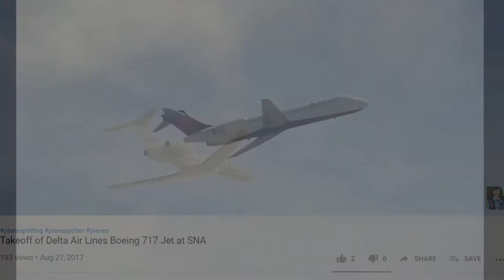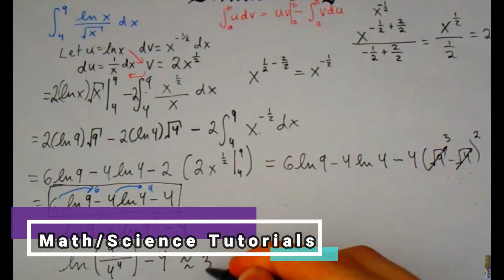How I Got Involved in Planespotting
Here is just a very brief explanation of how I got involved in planespotting.

Hi, everybody! My name is Matthew Kenslow and I am the a royalty-published author of the award-winning book, “Juggling the Issues: Living with Asperger’s Syndrome”, about a firsthand perspective on living with Asperger’s Syndrome. It is being read and followed by readers in every continent except Antarctica. I invite you to check out my book on Amazon, (it also went through Ingram Distribution, which took it to countless book distributors throughout the entire world):